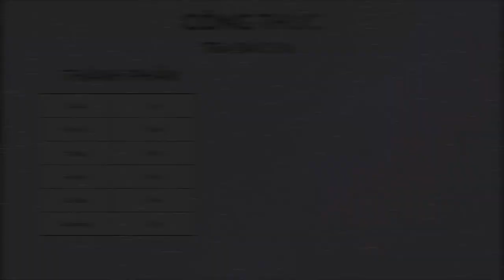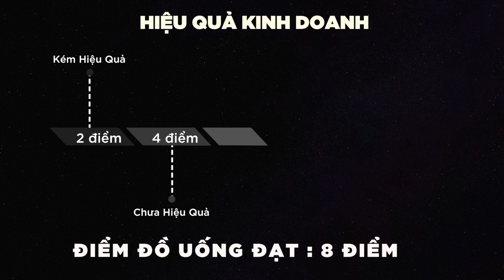Trà Đào Đá - LÃI 24,283 vnđ / cốc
- Dưới đây là công thức đồ uống có trong video trên:

Trà Đào ( Đá )

- CÔNG THỨC -
Trà đào : 1 tép
Nước sôi : 120ml
Đường : 10ml
Syrup đào : 20ml
Đá viên : 3 viên
Đào miếng : 4 lát

- CÁCH LÀM -
BƯỚC 1 - Ủ TRÀ
- Cho 1 tép trà đào vào bình lắc
- Rót 120ml nước sôi vào bình lắc
- Ủ trong 5 phút
BƯỚC 2 - TẠO VỊ & LÀM LẠNH
- Bỏ tép trà
- Rót 10ml đường và 20ml siro đào vào bình lắc
- Cho 3 viên đá vào bình
- Lắc bình lắc
- Phục vụ kèm ống hút dài và lót cốc
- Rải đá bào lên miệng cốc
- Thái 1/2 miếng đào thành 4 lát và gài trên miệng cốc

Trà đào : 1 tép - 1,650đ
Đường : 10ml - 163đ
Syrup đào : 20ml - 5,571đ
Đào miếng : 4 lát - 3,333đ
Tổng : 10,717đ

- ĐẶC TÍNH -
Điểm mạnh : hương vị thoả mãn hầu hết 99% khách hàng ( dù là khó tính nhất )